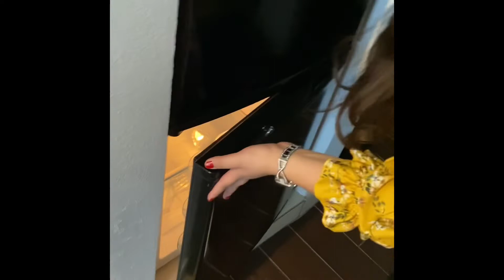Round two at the Disneyland parks!￼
Hi guys!
I’m a bad video recorder! But here is our first day at the theme parks for my second time ever!￼￼